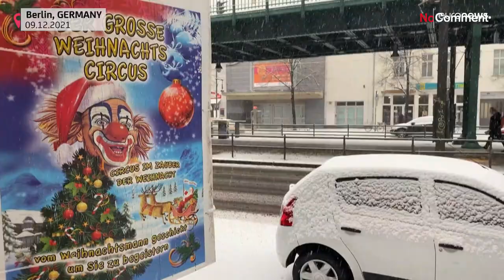Euronews Hoy | Las noticias del viernes 10 de diciembre de 2021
En el Euronews Hoy de este viernes, presentado por Juan Carlos de Santos, destacamos: la Justicia británica da luz verde a la extradición de Assange a EEUU; la entrega del Nobel de la Paz; se dispara la deforestación en Colombia, y la vuelta de varias familias a sus casas en La Palma.